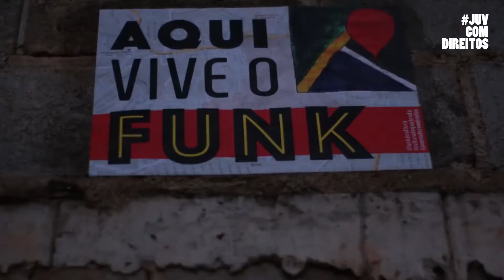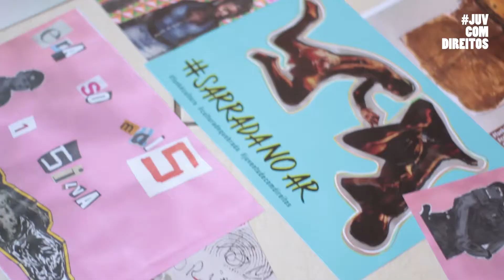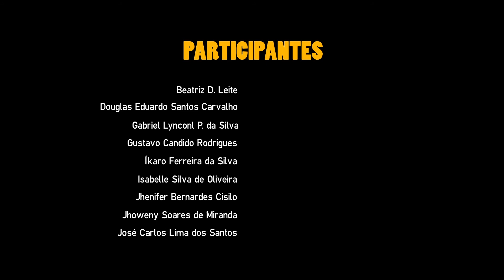JuventudeComDireitos - Aqui vive o funk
As experiências formativas junto a jovens têm mostrado um grande interesse dessa juventude em interferir na sua realidade, articular-se aos movimentos sociais e incidir em políticas públicas. Pensando nisso, o projeto Juventude ComDireitos pretende potencializar a participação e a articulação de jovens da região de Sapopemba e São Mateus em torno de seus direitos, com ênfase nas dimensões da educação, trabalho, relações raciais e de gênero, considerando assim a importância e a centralidade da participação da juventude na vida política do bairro e da cidade.

Como intervenção final da primeira turma do projeto, os jovens articularam a produção e a colagem de lambes sobre a temática do funk pelas regiões de São Mateus e Sapopemba. O vídeo “Aqui vive o funk” é um registro dessa ação.